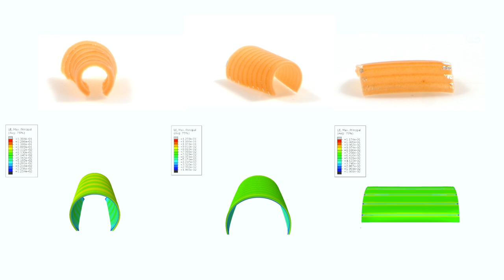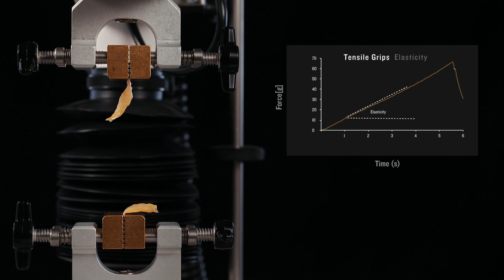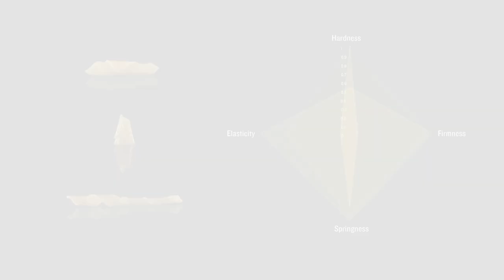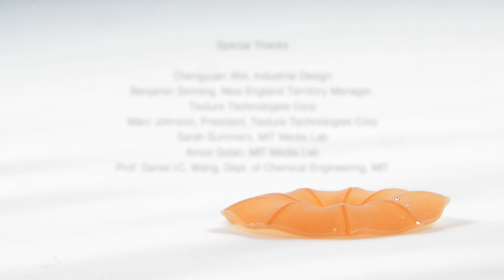MIT researchers create flat-pack food that takes shape in water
Researchers at MIT's Tangible Media Group have brought the ethos of flat-packing to food, creating pasta shapes that go from two-dimensional to three-dimensional when dunked in water.

The "programmable pasta" has gelatine mixed in with the starch. Gelatine naturally expands upon absorbing water, giving the researchers a way to manipulate the foodstuff.

As with flat-pack furniture, the main benefit of the team's invention would be to save money on food shipping costs.

By having macaroni that stores flat instead of in its individual curls, for instance, distributors could fit a greater amount of the food into the same space, while still allowing the end user to eat a textured, three-dimensional meal.

"We did some simple calculations, such as for macaroni pasta, and even if you pack it perfectly, you still will end up with 67 percent of the volume as air," said Wen Wang, one of the team's research scientists.

"We thought maybe in the future our shape-changing food could be packed flat and save space."